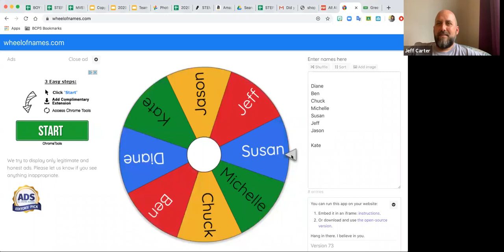God in Chaos - Job Week 3